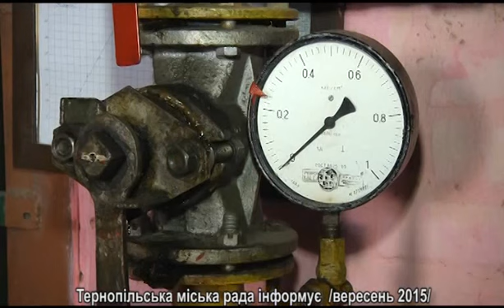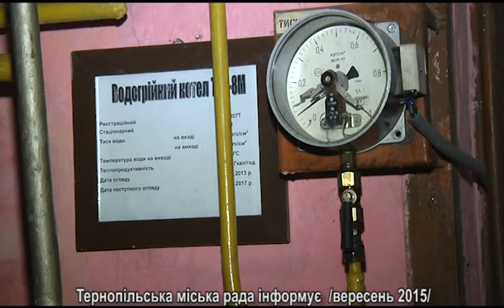Тернопільська міська рада інформує. Тема тижня - ІНВЕСТИЦІЇ